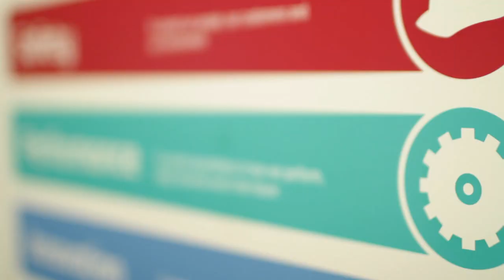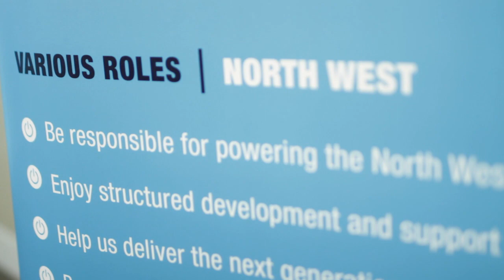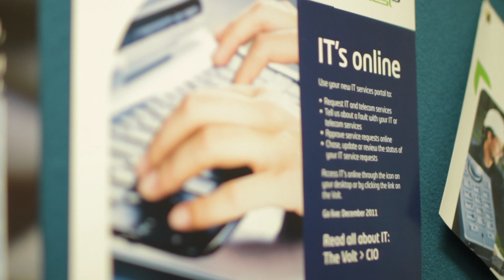Electricity North West graduate engineering programme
Find out from our own people including graduates just how rewarding a career with the North West's electricity distribution network operator can be - Electricity North West - "Bringing energy to your door".